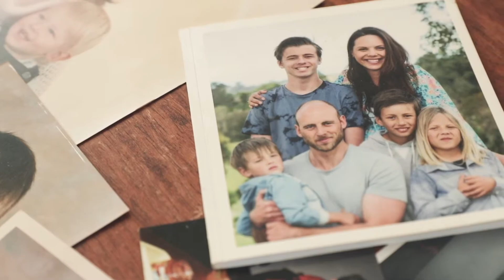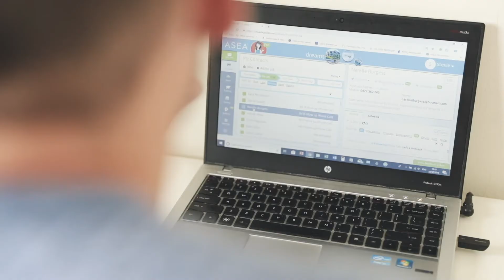ASEA SPOTLIGHT: Stevie & Sarah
ASEA, an emerging global leader in cellular health, is dedicated to providing a sustainable lifestyle by delivering high-quality cellular health products through a principle-based, direct-selling distribution model. ASEA offers first-to-market products that utilize molecules native to the human body that enhance vital cellular functions.

For more information about ASEA products or the accompanying business opportunity,